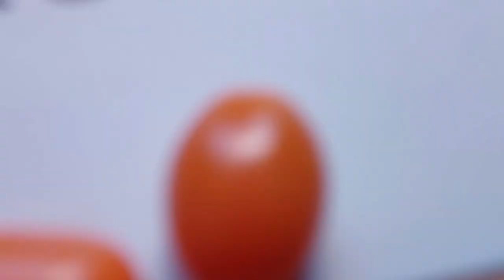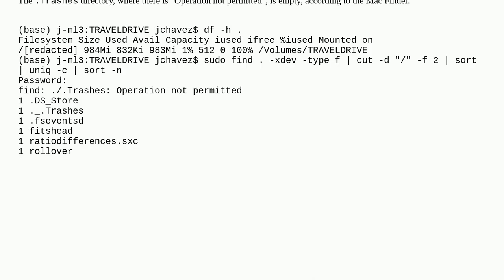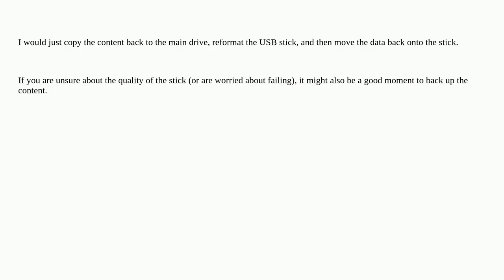Apple: How to reduce inode usage when there are only 6 files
How to reduce inode usage when there are only 6 files

A special thanks goes out to the community

  macos filesystem